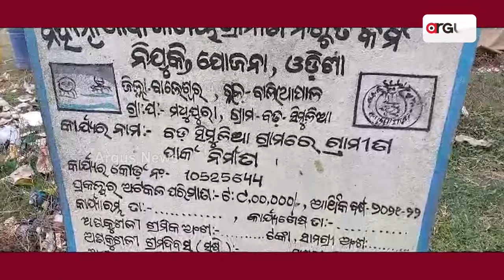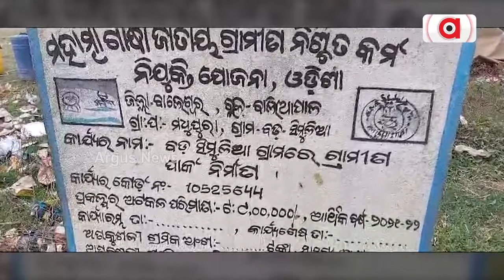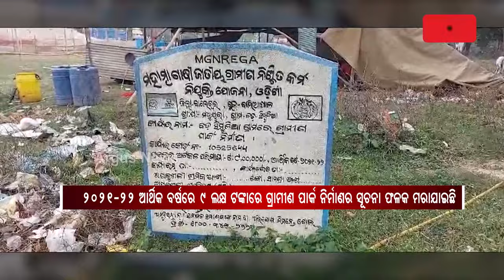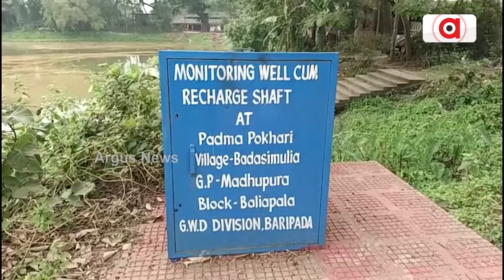ମନରେଗାରେ ମହାଦୁର୍ନୀତି || Balasore || MGNREGA Corruption || Odisha Govt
ସରକାର ମନରେଗା ଯୋଜନା ମାଧ୍ୟମରେ ଗରିବ ଲୋକଙ୍କୁ ବର୍ଷକରେ ୧୦୦ ଦିନର କାମ ଯୋଗାଉଛନ୍ତି । କିନ୍ତୁ ଏହାର ଫାଇଦା ନେଉଛନ୍ତି ବ୍ଲକର ଅସାଧୁ କର୍ମଚାରୀ । କେଉଁଠି କାମ ନକରି ଅର୍ଥ ହଡପ ହୋଉଛି ତ କେଉଁଠି କାମ କରି ବର୍ଷ ବର୍ଷ ଧରି ପାରିଶ୍ରମିକ ପାଉ ନାହାନ୍ତି ଜବକାର୍ଡଧାରୀ । ବାଲିଆପାଳରୁ ଦେଖନ୍ତୁ ଏହି ରିପୋର୍ଟ